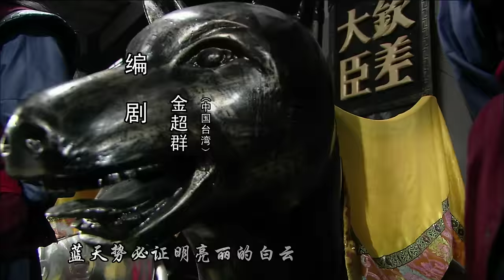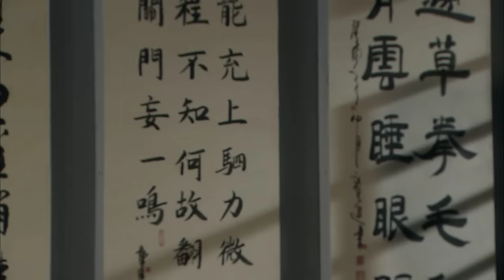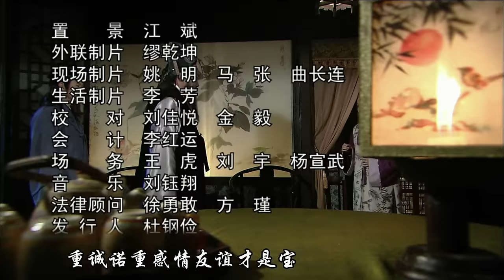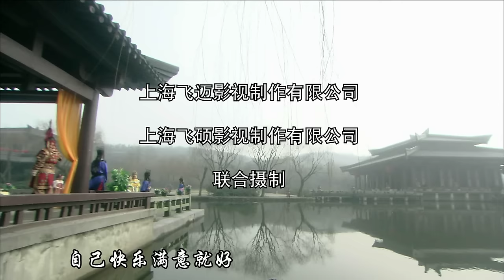【包青天－打龙袍】第7集 Justice Bao－Beating The Dragon Robe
简介：
北宋仁宗年间陈州饥荒，数万灾民流离失所，安乐侯庞昱奉旨赈灾，却私吞赈银，克扣赈粮，强掳民女，欺压灾民；庞昱乃是太师庞吉之子，仁宗宠妃之弟，不学无术，全仗父姐之荫得以官居要职。灾民难抗权贵终致民怨沸腾。
开封府府尹包拯公正廉明素有青天之誉，奉旨督赈来到陈州。明查暗访取得罪证之后命展昭将庞昱缉捕，包拯请出御赐龙头铡刀将之正法，并随即放粮赈灾。展昭本是江湖豪杰，人称南侠，感佩包拯忠义清正之风毅然投效，仁宗赐封御前四品带刀护卫并赐“御猫”封号，谁知却惹恼陷空岛五鼠。锦毛鼠白玉堂虽居五鼠之末却武功最高，生就心高气傲不肯服人；于是夜闯禁宫盗走仁宗心爱玉佩，并留书欲激展昭前往较技，仁宗震怒命王丞相立即通知包拯追佩擒贼。